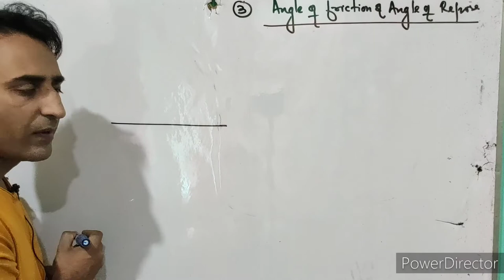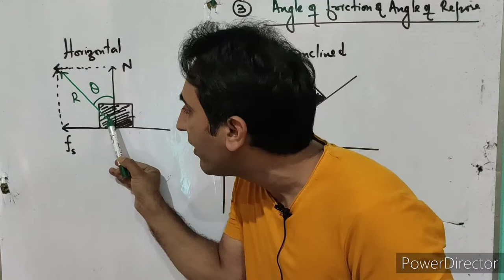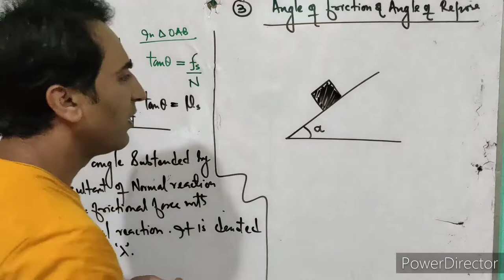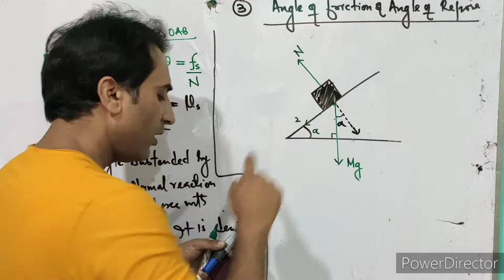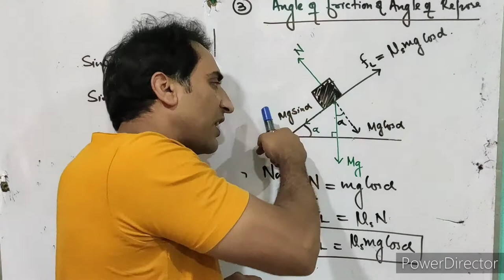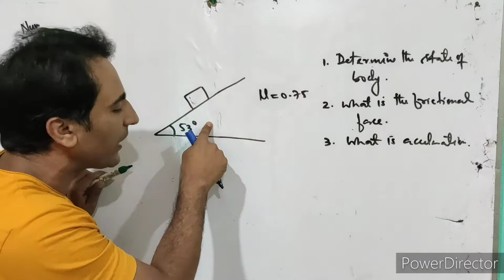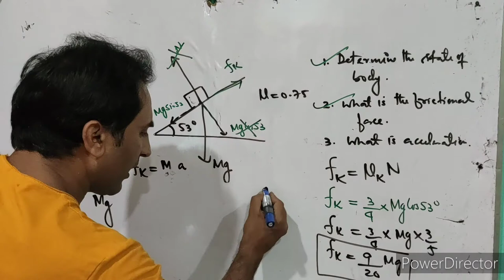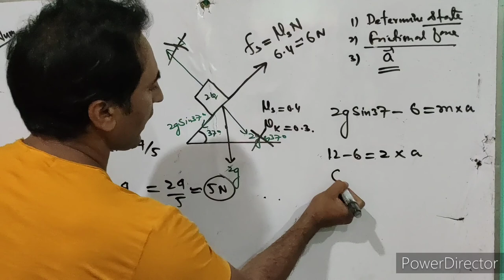Angle of friction/Angle of repose/class 11/NEET/AMPC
Angle of friction and angle of repose derived and discussed